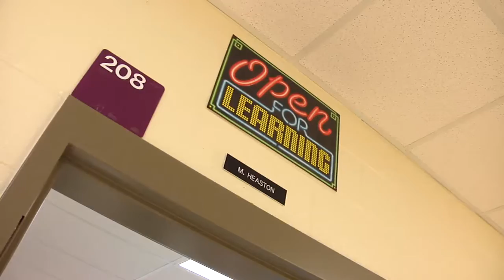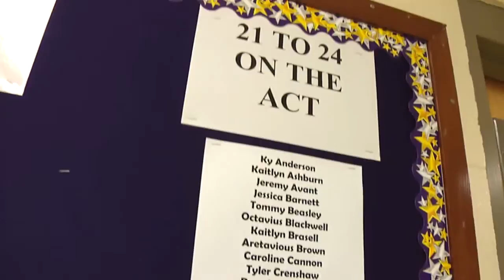Delaware Uses Data to Make the Best Decisions for Kids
Like many states, Delaware has been collecting a broad range of education data for quite some time, data that could be used to conduct robust analyses and inform policy and practice. Now, with the help of a data strategist, Delaware is using its data to make well-informed policy decisions.